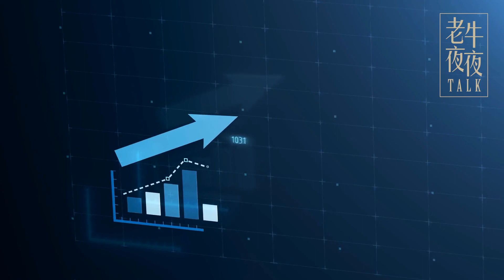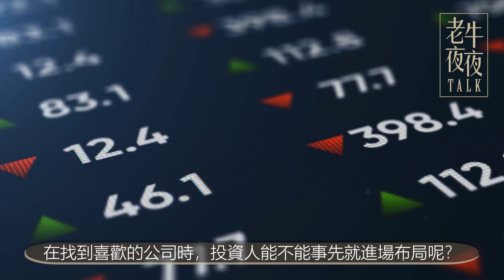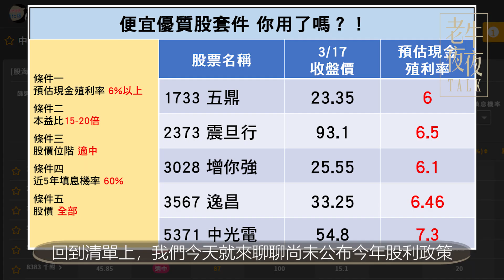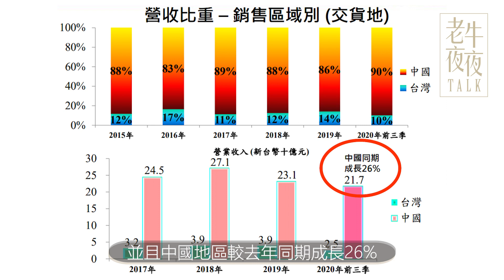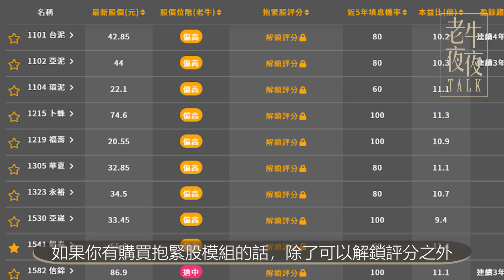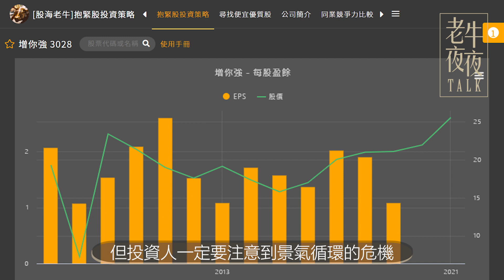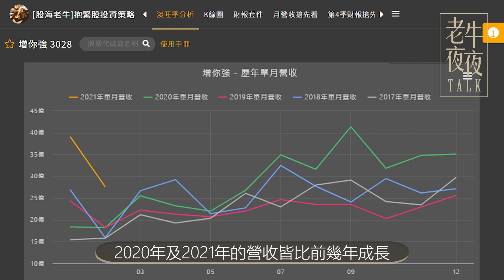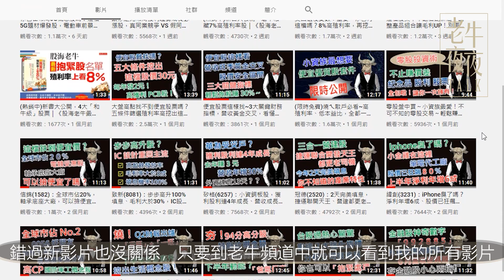增你強(3028)：6%股利出列～你趕快跟上吧！半導體通路商正夯，這檔好股要谷底翻身？股海老牛教你如何布局高殖利率股！｜《老牛夜夜Talk》EP58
「預估股利早知道，高殖利率連環爆！」
醜媳婦也得見公婆，近期是各家公司上交去年成績單的時候了，不少公司也會在這個時候陸續公布今年發出的股息，因此高殖利率股開始受到市場關注，尤其是現在通貨膨脹蠢蠢欲動、美國10年期公債殖利率飆升，投資人不敢貿然出手的情況下。高殖利率股顯得更有看頭，除了有話題性之外更具有防禦力。當然在尋找高殖利率股的時候，也要搭配基本面，以免賺了股息卻賠了價差。
過去老牛幫大家挑出體質好、獲利佳的高殖利率股，例如聯陽(3014)、神基(3005)、再到近期的聯強(2347)，都是在股利一公布之後就直接拉上漲停板。所以你是不是錯過什麼了？
上週給小夥伴們免費試用的「便宜優質股套件」，大家都有用好用滿了吧～
在找到喜歡的公司時，投資人能不能事先就進場布局呢？今天老牛再用「便宜優質股套件」幫你事先挑到真‧高殖利率股。
🔥(限時至3/21)下載便宜優質股套件🔥
👍訂購一年期優惠888元(限時至3/21)
▌《股海老牛》抱緊股模組